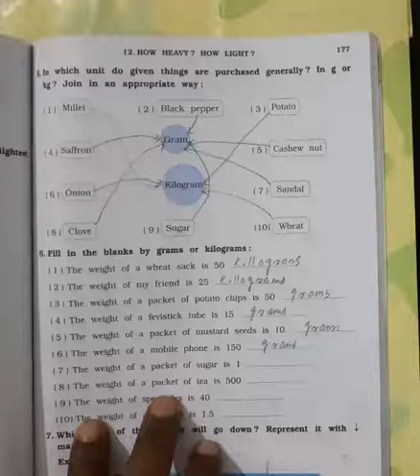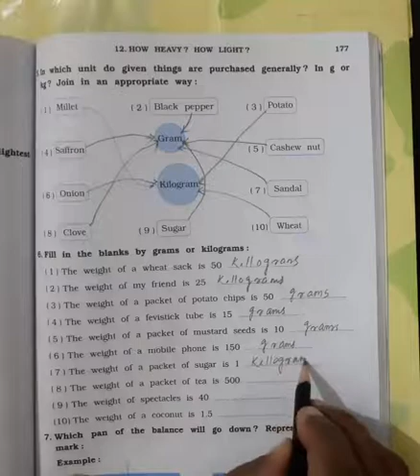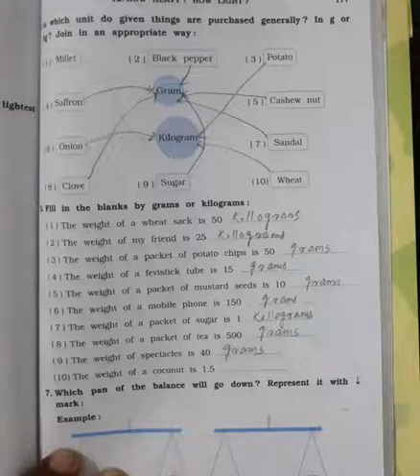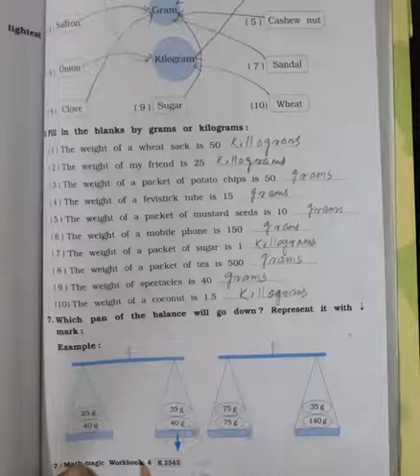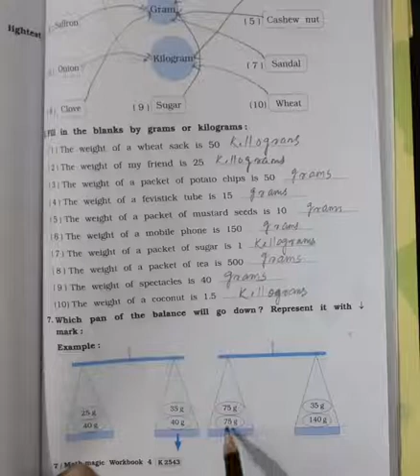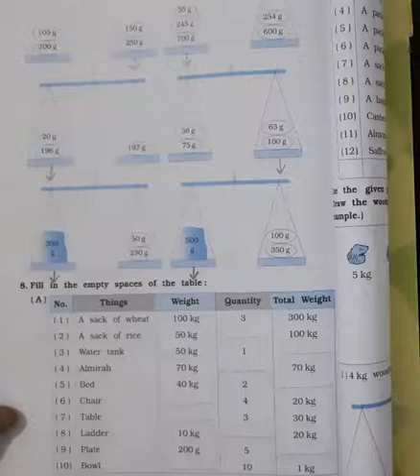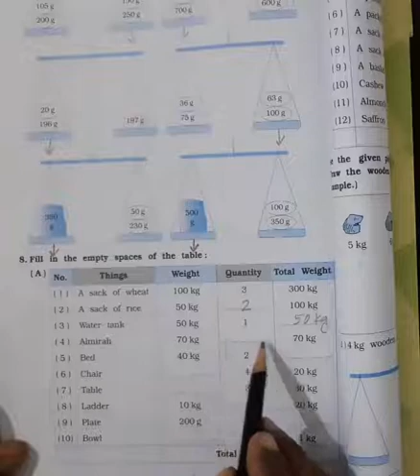4th II Mathematics II Chapter 12 II Lecture 3